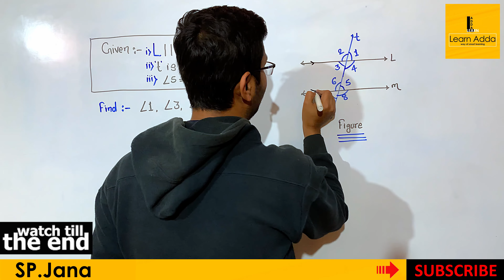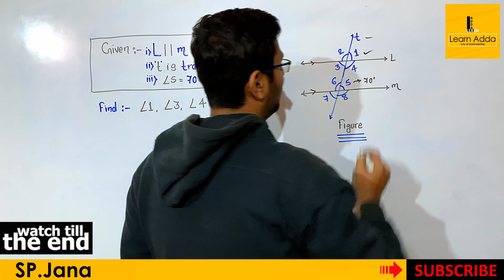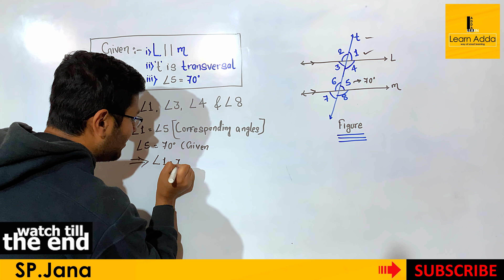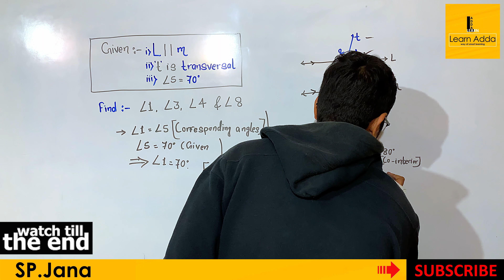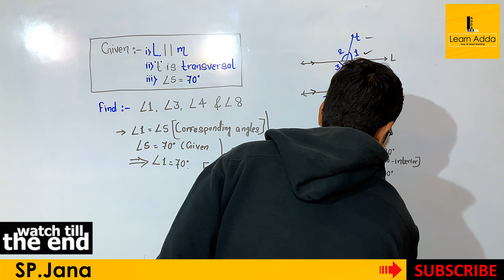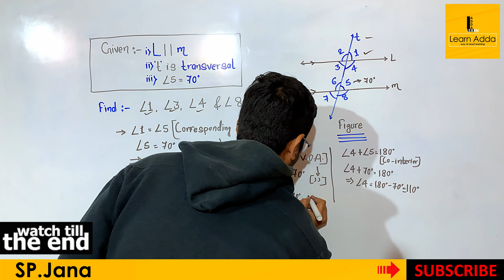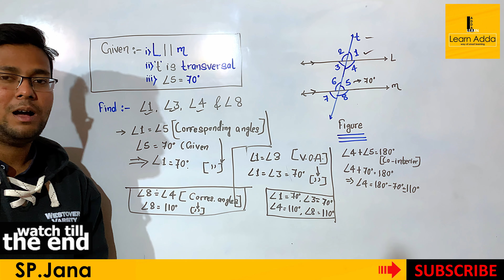class 7 Math chapter 14 Question no: 1 in Hindi solution || Learn Adda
Hello students :-

class 7 Math Question no: 1 in Hindi solution
Learn Adda
Class 7 math solution .
Properties of parallel lines question no : 1

Thanku for whatching our video :-

in this video you understand question no 1
class 7 rs aggrawal math question no 1
class 7 math question no 1

Learn Adda discusses and provides scholastic videos and deep concepts for our students from basic to advance .
We celebrate relentless curiosity with an insatiable drive to question , inspire , and create through our channel .
Learn Adda covers a broad scope of topics and makes it attainable for you to help you ,
through your learning experience .

That is what our videos attempt to convey .

Get onboard with us to learn everyday and understand every topic .
We hope to get you excited about learning and knowing more .

KEEP WATCHING Learn Adda .